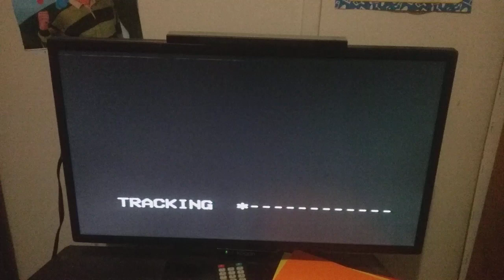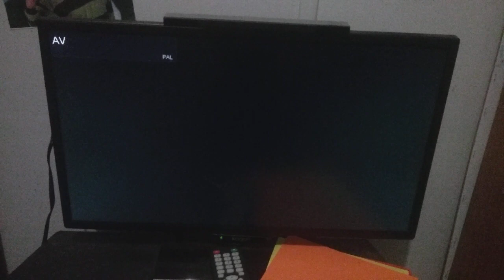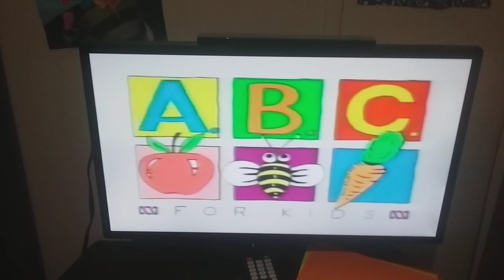Opening To Little Bear The Magician 2001 VHS